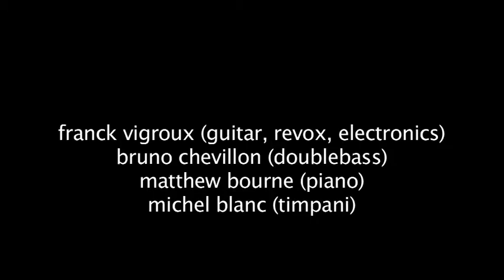camera- franck vigroux- matthew bourne-bruno chevillon-michel blanc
Reims Césaré